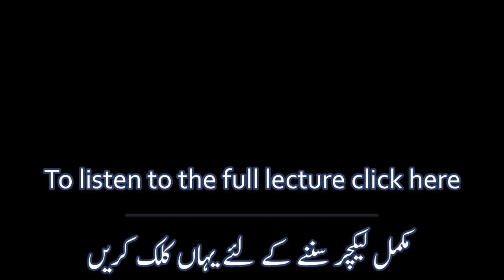Meraj un Nabi aur jadeed science (27 Rajab) by Allama Mukhtar Shah Ashrafi